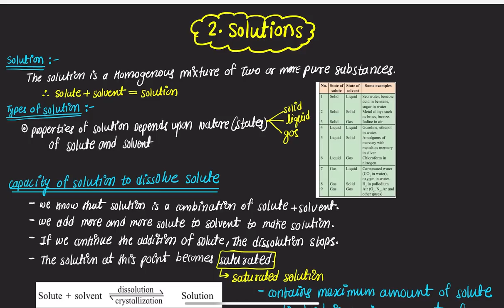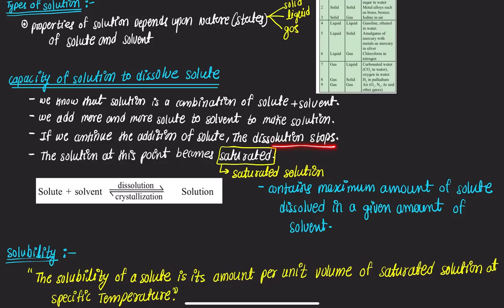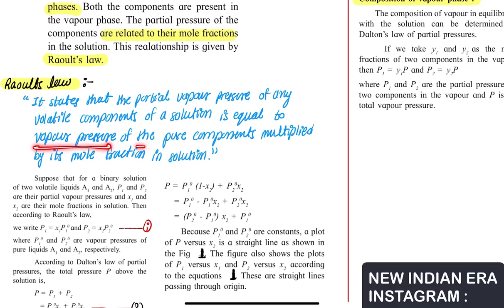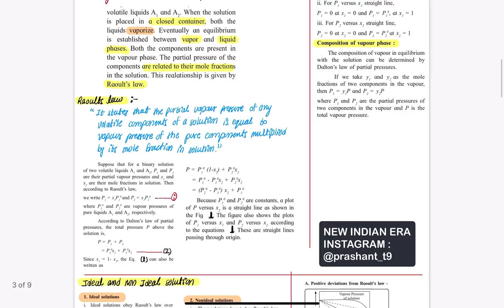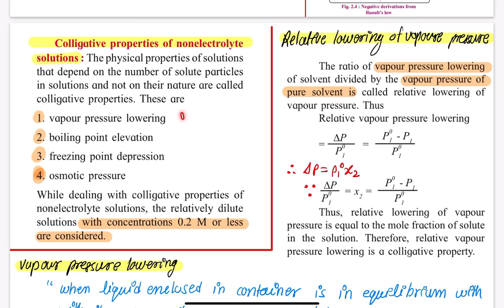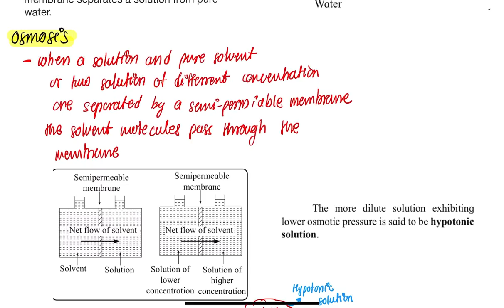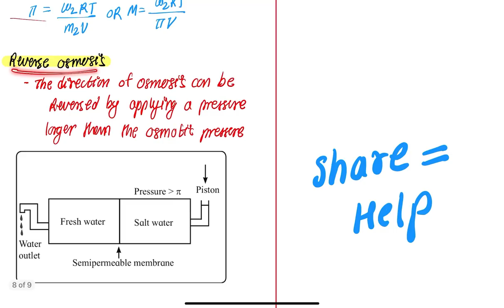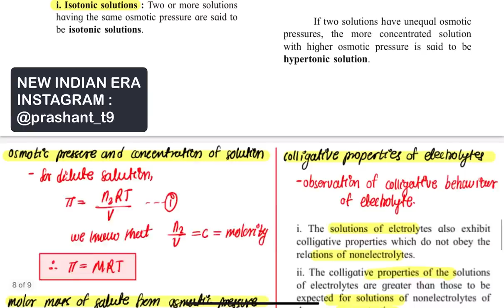One shot || 2 SOLUTIONS chemistry class 12 MAHARASHTRA BOARD with best handwritten notes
● One shot video lecture

जब कोई आपका साथ नही देगा तब मैं आपके साथ हूँ ।